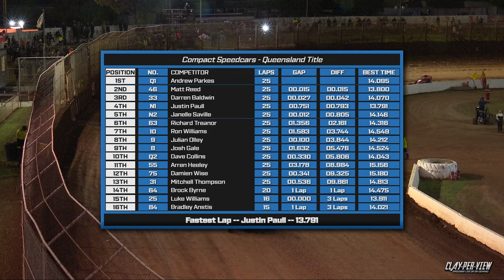Compact Speedcars | Queensland Title - Toowoomba - 6th Jan 2024 | Clay-Per-View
FEATURE RACE | PHOTO FINISH IN QUEENSLAND TITLE
The Compact Speedcars put on a great display for their Queensland Title at Hi-Tec Oils Toowoomba Speedway.

6th Jan 2024 | Hi-Tec Oils Toowoomba Speedway